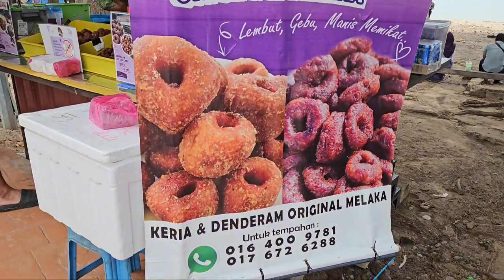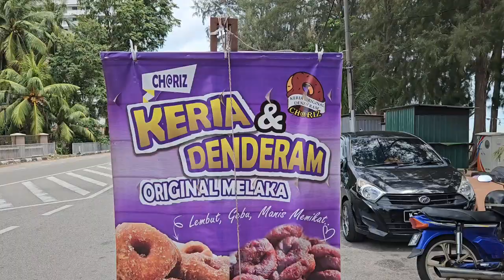Travel | Pantai Puteri TanjungKling melaka Kuih Keria & Denderam.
Cuti Hari Raya, jalan-jalan kejap ke Melaka, tapi nak ke tempat-tempat yang tenang-tenang sikit macam di Pantai Puteri ni.

Ada buat Vlog pendek, share tempat yang aku pegi ni, serius sedap Kuih Keria yang dijual kat depan Pantai Puteri Hotel ni.